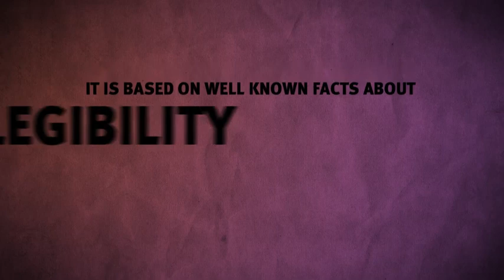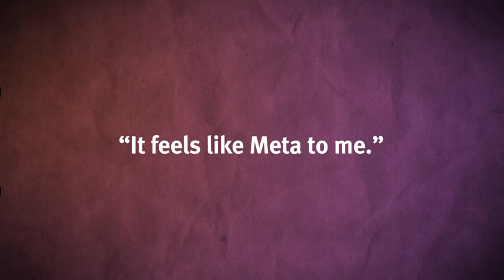Erik Spiekermann - Kinetic Typography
Swinburne University of Technology (Prahran) 2011

This is my first ever Kinetic Typography project, completely done by After Effects.